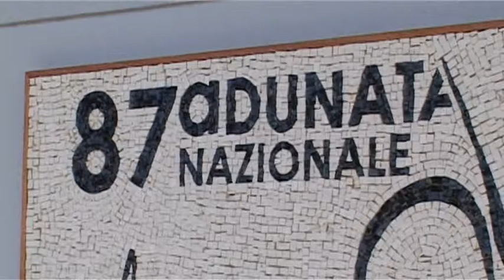Adunata, il bilancio del sindaco Pedrotti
Nella sede del Comitato organizzatore dell'87.a Adunata degli alpini si è svolto un incontro di bilancio sui tre giorni straordinari in cui la città ha ospitato 480.000 alpini. Un momento di riscoperta civica, secondo il sindaco Claudio Pedrotti.